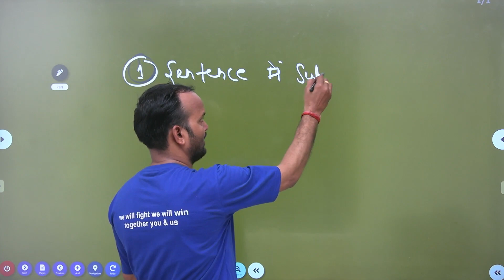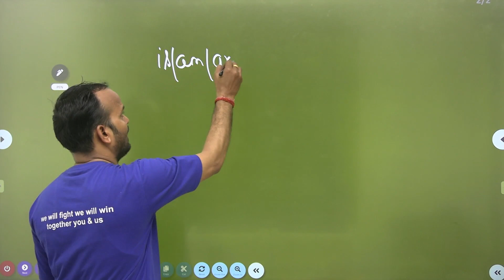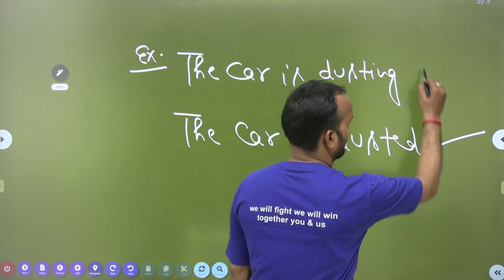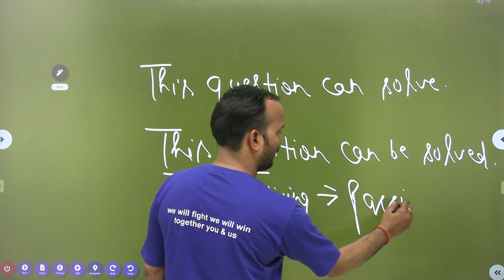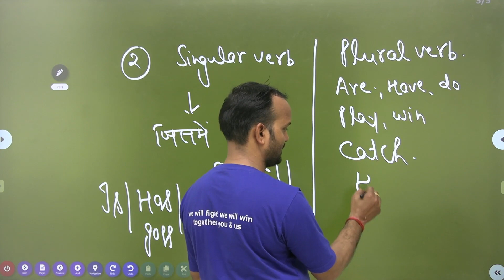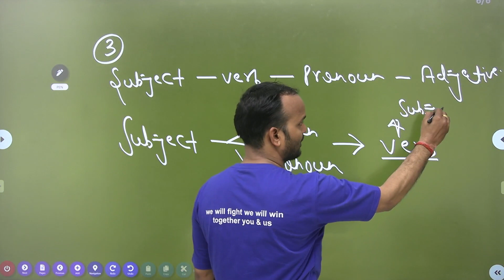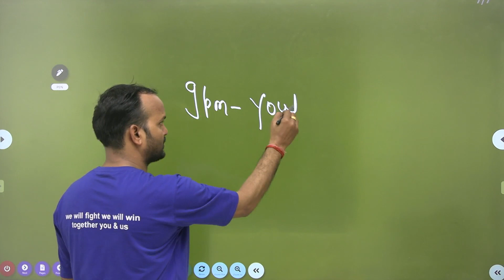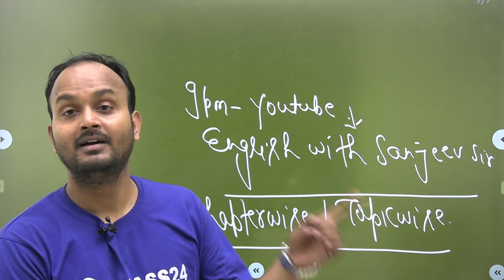NEW PATTERN के ERROR क्यों गलत हो जा रहे हैं ? ऐसी गलती ना करें ! English with Sanjeev sir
Sanjeev Sir covers these points in this Session
ssc english chsl
ssc english classes
ssc english
ssc english sanjeev sir
ssc english strategy
ssc english book
ssc english best teacher
ssc english quiz app
basic english grammar for competitive exams
basic english grammar by sanjeev sir